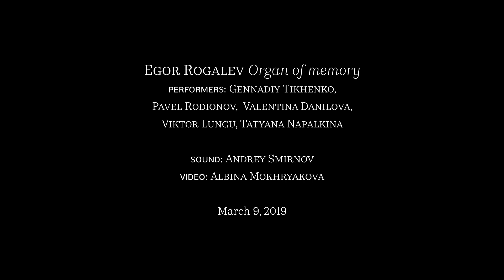Перформанс «Орган памяти» // Егор Рогалев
Фрагменты документации перформанса Егора Рогалева «Орган памяти», прошедшего 9 марта 2019 года в московском ГЦСИ и посвященного «Ленинградскому делу глухонемых» и возможностям невербальной коммуникации.

Подробнее о перформансе Егора, вибрационной машине войны, пересборке исторической памяти и изначальной протезности как возможности равенства читайте в большом материале у нас на сайте.